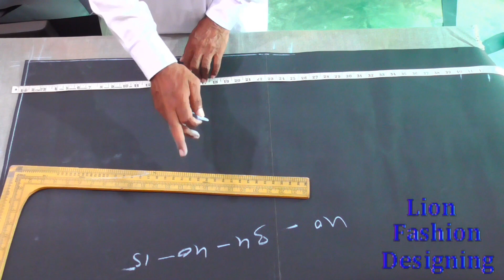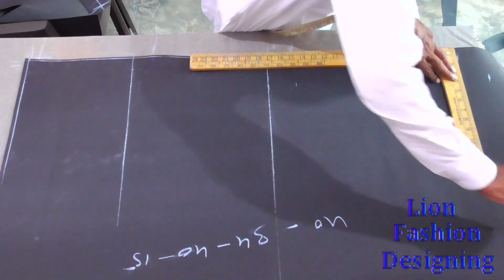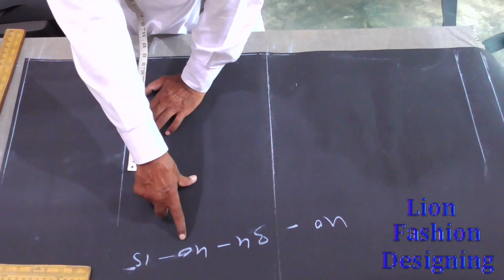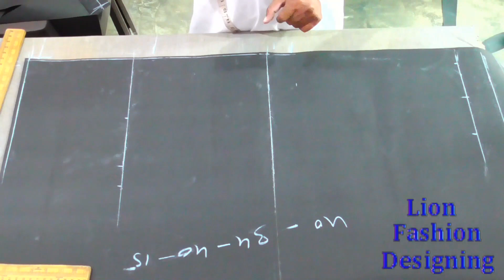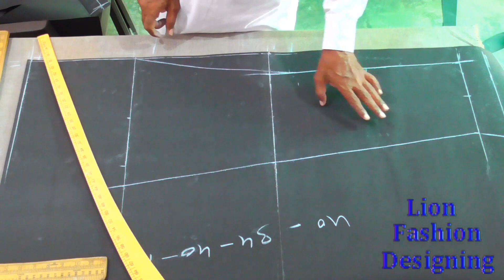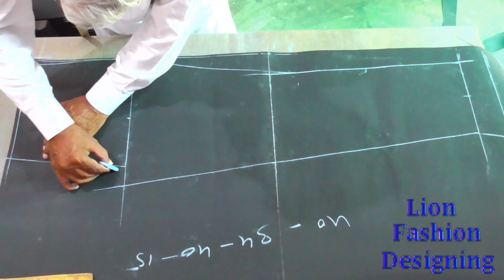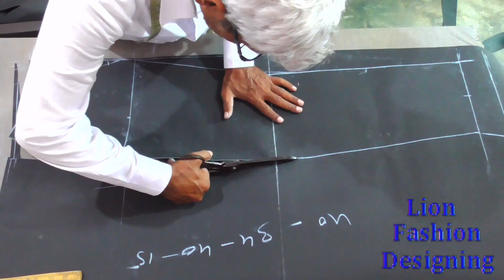SB फॉर्मूले से पैंट काटना सीखे (Full episode- 346) SB Formule Se Pant Katna Seekhe (Gents Tailoring)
SB फॉर्मूले से पैंट काटना सीखे (Full episode- 346) SB Formule Se Pant Katna Seekhe
 ( Gents Tailoring Practical Course )
Instructor--S B Rohilla
Lable--Lion Fashion Designing
Oct - 2023

9. Kurta Cutting sikhe bilkul aasan tarike se